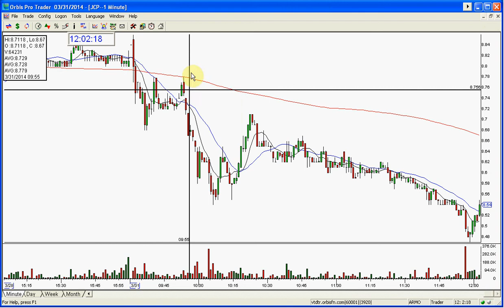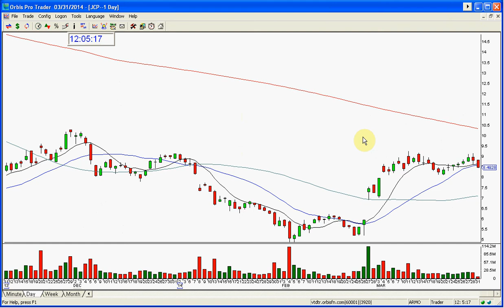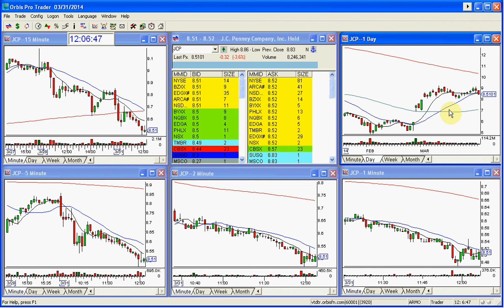JCP CONTINUATION GAP 3 31 2014